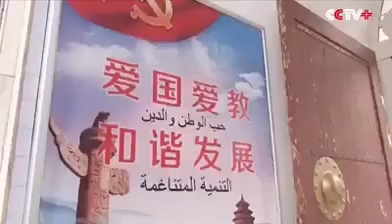الرئيس الصيني يزور أحد المساجد ويقول إن بلاده تمر باحلك الظروف ويطلب منهم الدعاء.